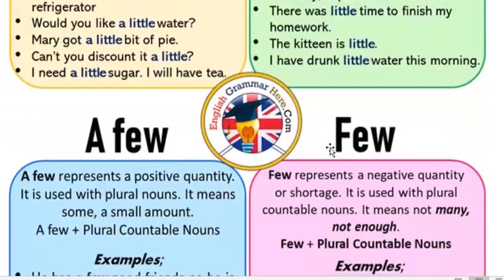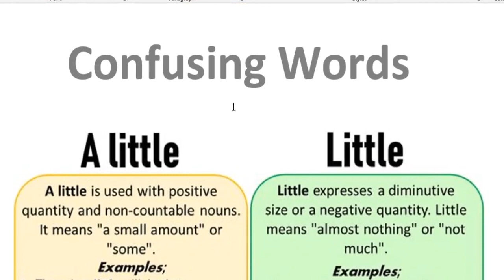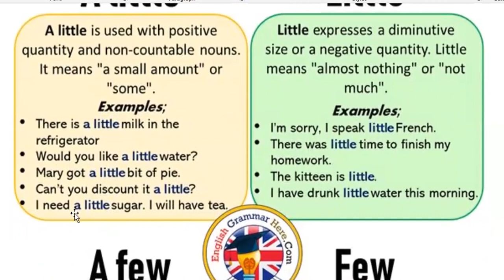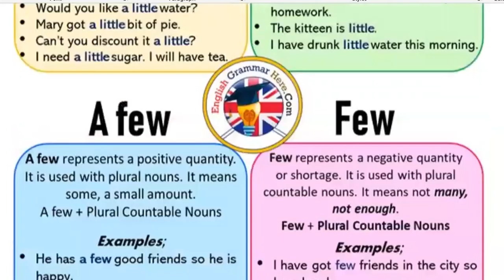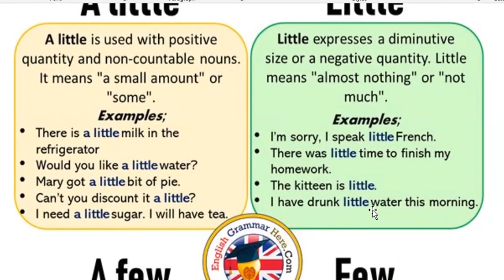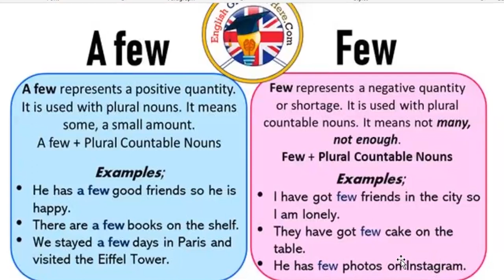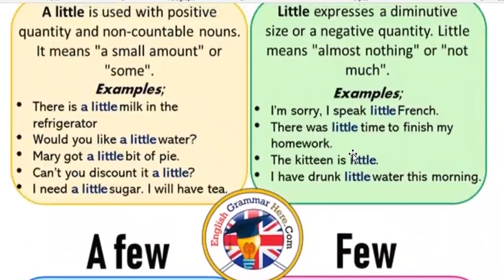Ku Baro Luuqada English Ka Af Somaali - Confusing Words || A little, Little, A few and Few.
Barashada_Luuqada_english_ka_Little_A few_few_alittle

ASC dhamaan, waan idin salaamayaa. Kusoo dawaada kanaalkeyga Macalin Omar Channel. Waxaan kaa caawinayaa inaad barato luuqada ingiriisiga waqti yar oo kooban. Hadaba kusoo biir My Online School OO la Yiraahdo " Greenways Online Academy"

Greenways Online Academy waxaad ku qaadan doontaa Koorsooyin kala duwan, Sida :
1: English Basic( Casharo Bilaaw ah )
2: Intermediate English( Casharo dexe )
3: Advance English( Casharo Sare)

Koorsadaan markaad is diwaan galiso ; Waxaad heli doontaa casharo Online ku baxaayo OO aad ka daawan doonto " ZOOM " live eh.

Qeeyb walbo waxaad ku dameeyneeysaa mudo 6 billod eh, Kadib waxaa u fadiisan doontaa imtixaan guud.

Waxaa lagu siin doonaa " Shahaado aqoonsi " Cadeeyneeyso inaa koorsadaan aad dameeysay.

Hadaba Fursad yeey ku daafin ee Is diwaan gali.

Welcome all !

Casharadii Kuu Daafay; Halkaan Ka Soo Qabso